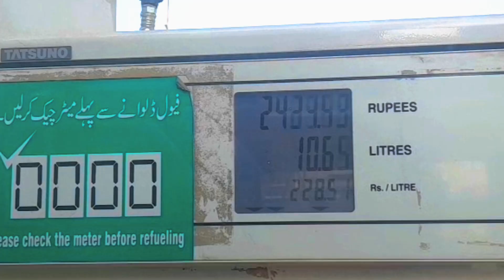Passing out parade (Cadet College Attock)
Gilgit to Islamabad vlog